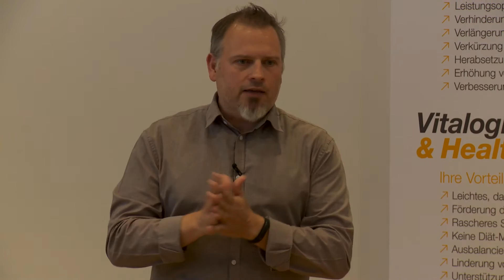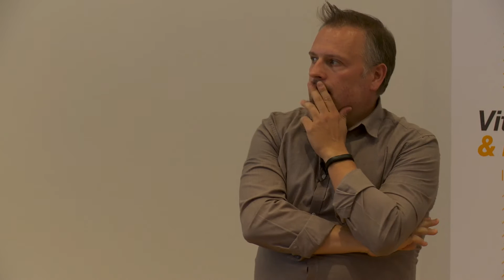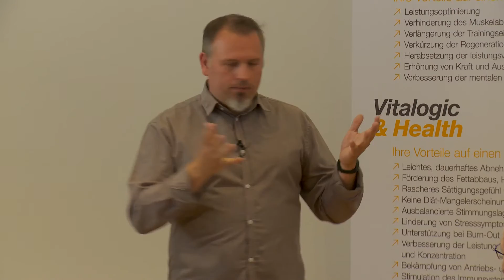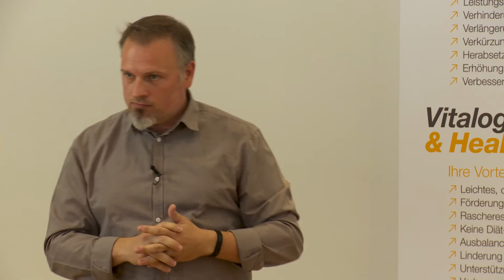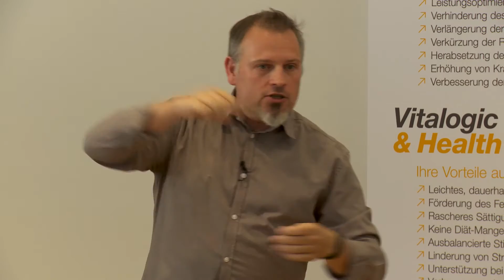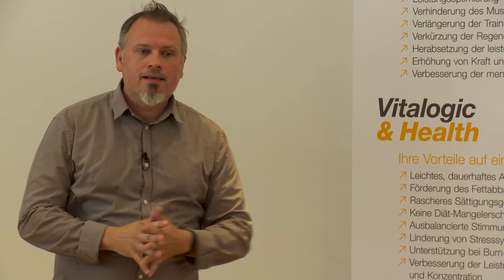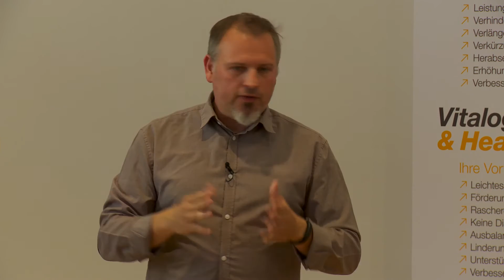Thomas Sulak - IT-Sicherheit (Vitalogic)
Der IT-Experte, Schauspieler und Kabarettist Thomas Sulak präsentiert Auszüge aus seinem Bestseller IT-Kabarett. Er gewährt dabei einen ganz besonderen Einblick in die wundersame Welt der digitalen Kommunikation.
Hautnah und exklusiv begleiten Sie Sicherheitsagenturen bei der Internetüberwachung und interessanten Hausbesuchen. Sie erfahren, wie die „Geiz ist geil“ Mentalität Ihre Geräte langlebiger und Shareholder reicher macht; und dass Obsoleszenz eine absurde Erfindung von ÖKO-Fundamentalisten ist.

Dass ein Leben ohne WhatsApp, Instagram, Facebook und Google+ sinnlos ist, wird Ihnen nach Sulaks Auftritt endlich klar.